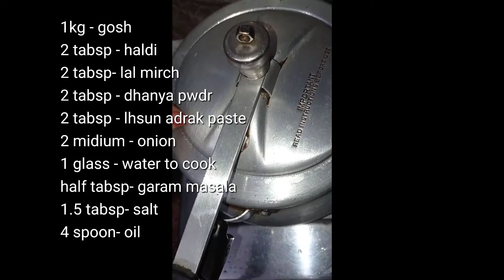Daleem recipie(हलीम)👌easy and simple recipie must try//